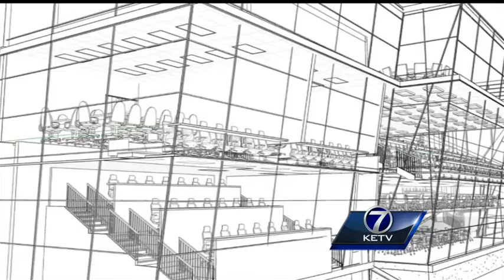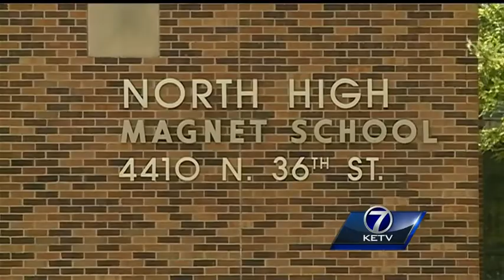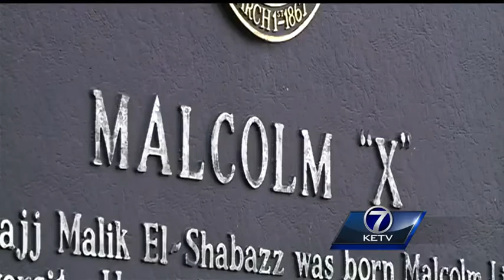Only on 7: Football Stadium Proposal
Sources tell KETV NewsWatch 7 that private donors want to get plans for a new stadium at Omaha North High School off the drawing board and in the dirt.